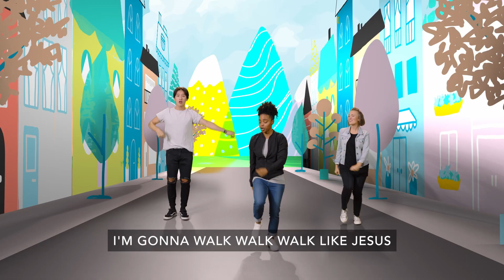Jesus says, "Follow me."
Jesus begins gathering those who would become His inner circle, His closest friends—the disciples. Jesus didn’t go to the religious leaders. He didn’t go to the kings. He went to...fishermen. I’m sure they were as shocked as anyone, which probably explains why they dropped their nets and followed so quickly.